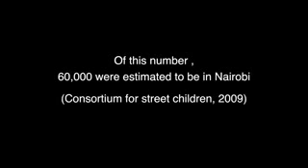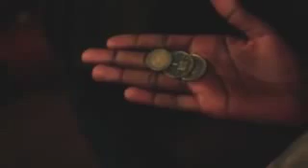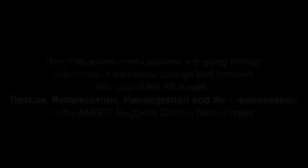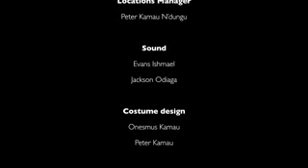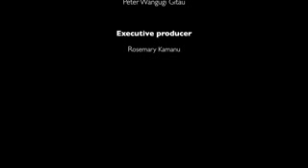Child for Hire